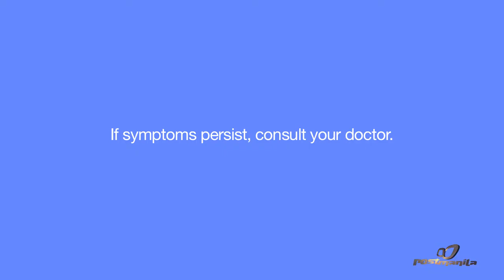Betadine Oral Gargle "Myth Busters" 30sec (Philippines, 2015)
Kills Viruses Bacterial and Fungi Throat Protection.